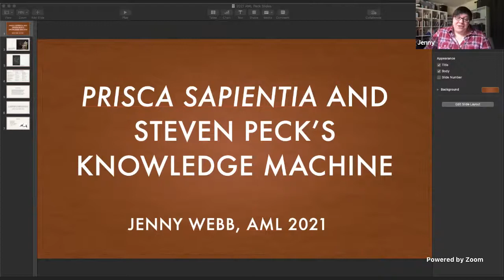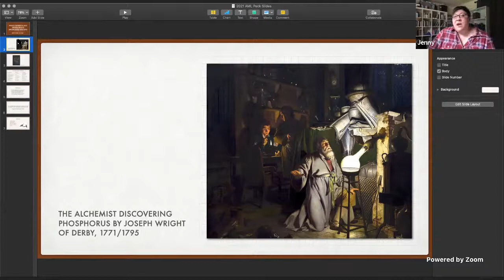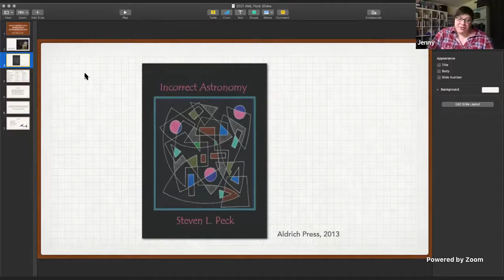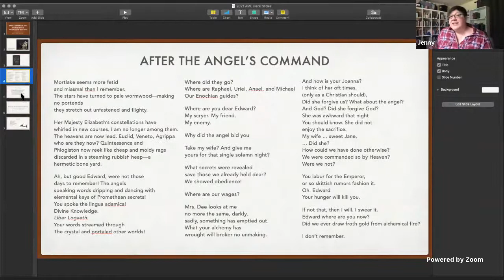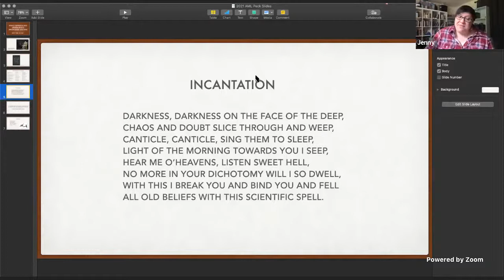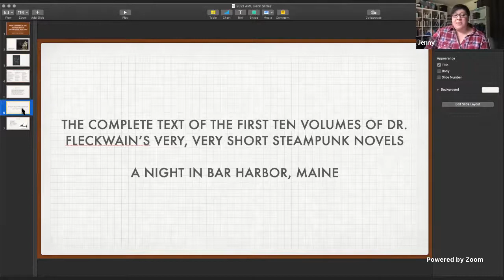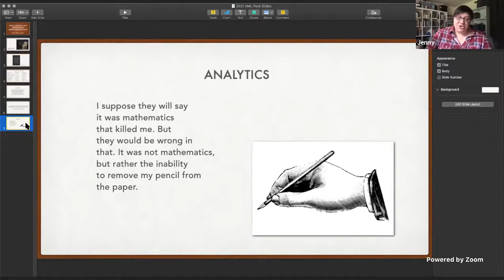Steven Peck Panel